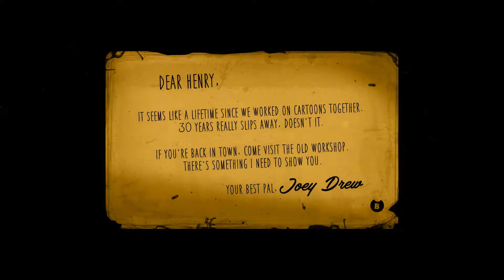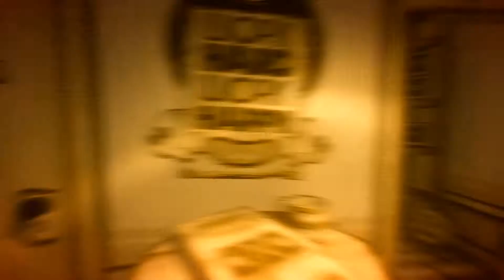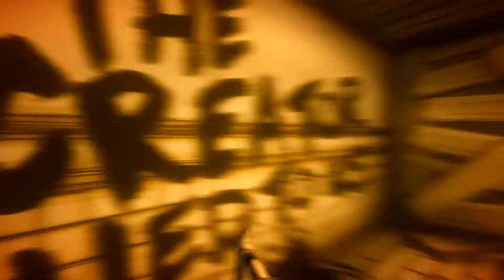Bendy and the ink machine Chapter 1 moving pictures